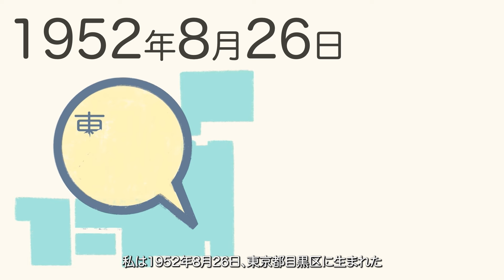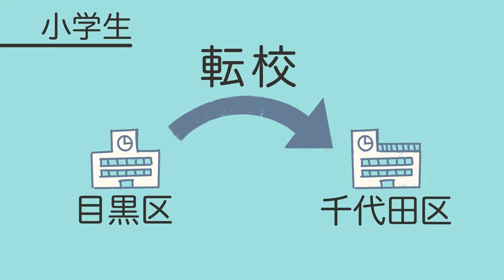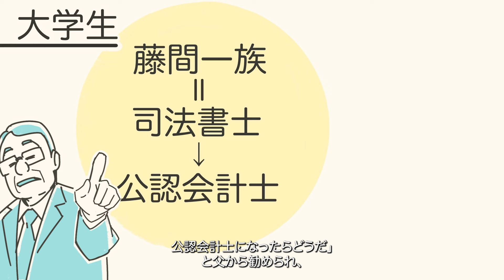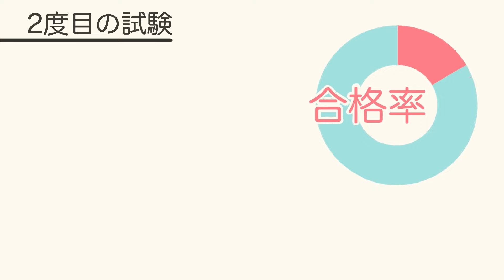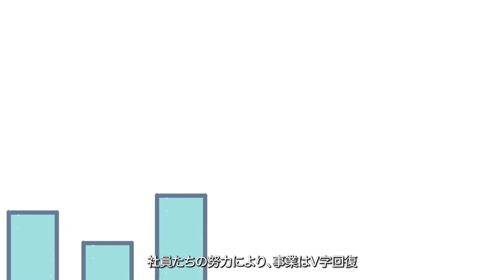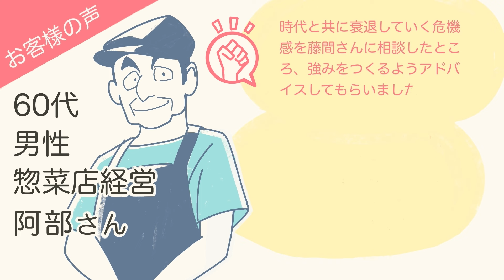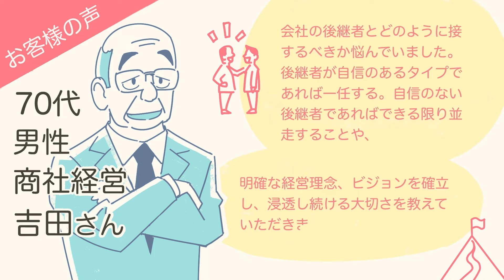人を明るく楽しく元気に前向きにし、幸せな永続企業コンサルを天職とする男の物語